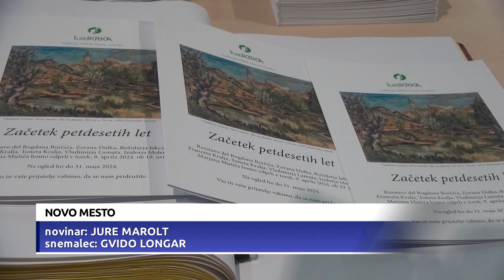Razstava Začetek petdesetih let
NOVO MESTO - Tokratna razstava likovnih del v novomeški Galeriji Krka prikazuje vzdušje časa, v katerem se je v Novem mestu začela razvijati tovarna zdravil Krka. Gre za izbor del, katerih nastanek sega v prvo polovico petdesetih, večinoma v leto 1954, in katerih avtorji so povezani z Novim mestom in Dolenjsko.